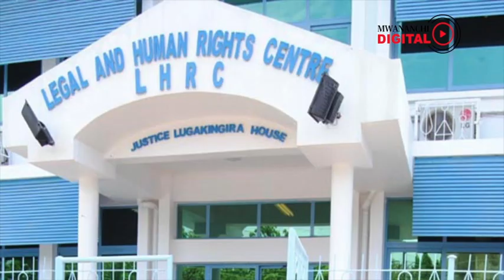LHRC waingilia kati raia kupigwa na polisi wa Goba, wataka uchunguzi ili haki itendeke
Wakati Jeshi la Polisi Kanda ya Maalum ya Dar es Salaam likiwa linafanya uchunguzi wa madai ya polisi wa kituo cha Goba kumpiga na kumjeruhi Issa Kassimu (22) na kumsababishi maumivu makali kiasi cha kulazwa katika  chumba maalum cha uangalizi (ICU), Kituo cha Sheria na Haki za Binadamu (LHRC) kimelaani kitendo hicho na kuziomba. Mamlaka zingine kuingilia kati kwa kufanya uchunguzi ili haki iweze kutendeka kwani  jeshi hilo haliwezi kujichunguza lenyewe.

Inadaiwa Kassim alijeruhiwa na askari hao Novemba 10, 2021 baada ya kukamatwa kwa tuhuma za wizi wa runinga na baadae kupigwa huku ikidaiwa ndugu zake walikuwa wakiombwa rushwa ili aachiwe.

Akizungumza na waandishi wa habari leo Novemba 24, 2021 Mkurugenzi Mtendaji wa LHRC, Anna Henga amesema tukio hilo halikubaliki na ni kinyume cha sheria hivyo akatoa wito kwa mamlaka ili ziweze kuingilia kati na kuja na adhabu kali ili iwe fundisho kwa watumishi wengine .